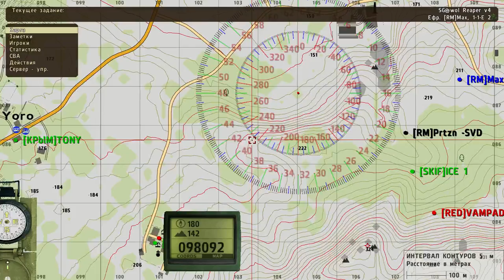Серьёзные игры на Тушино, СГ Reaper. разведчик Макс, версия полная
Видео от Макса, занимается, хм, в общем разведкой